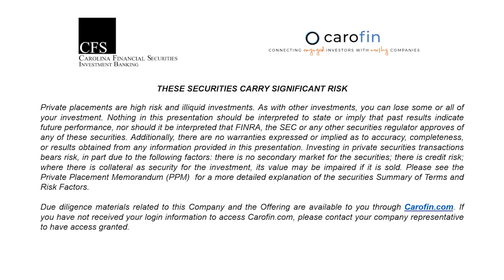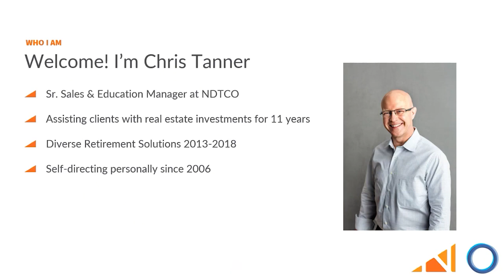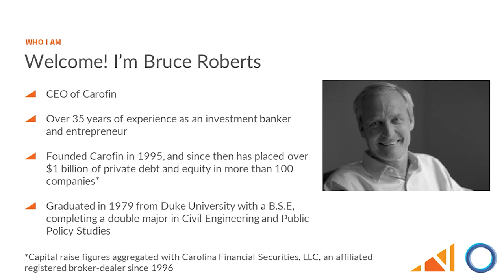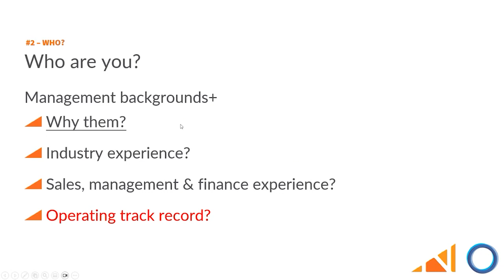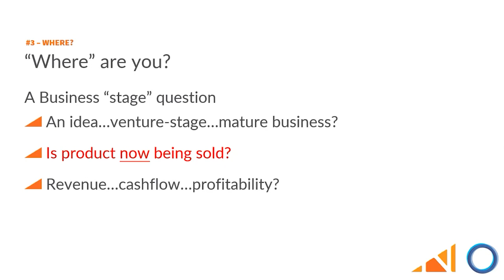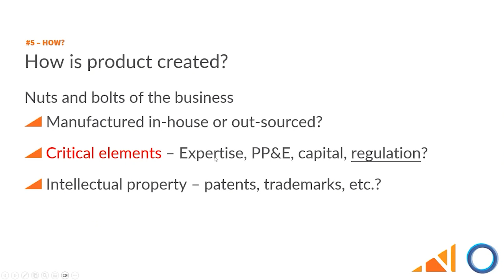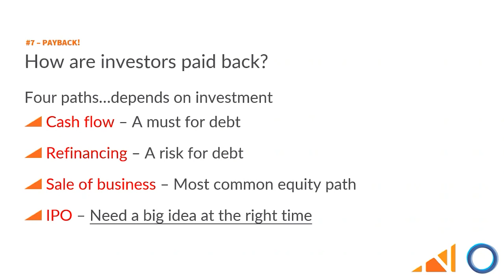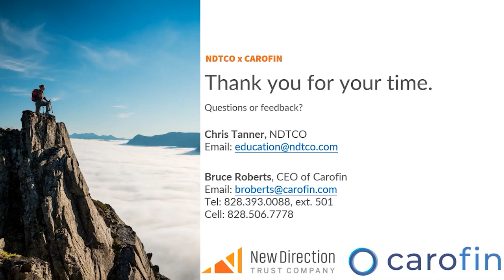New Direction Trust Company x Carofin - Direct Private Investments Webinar